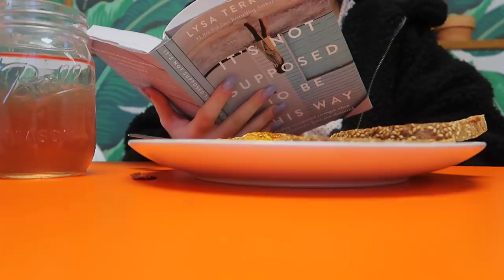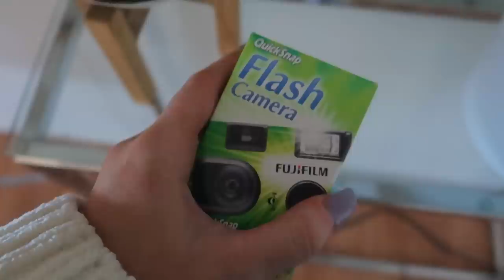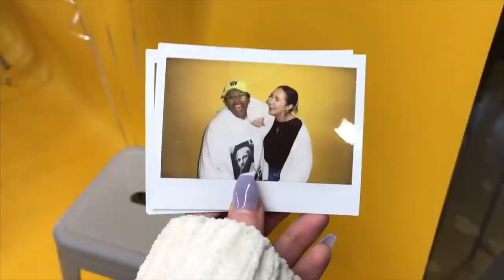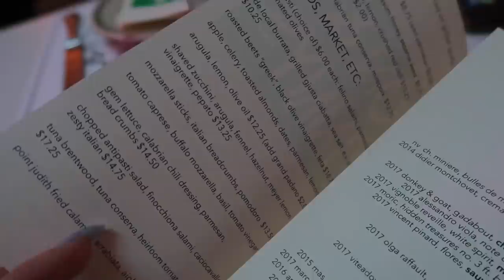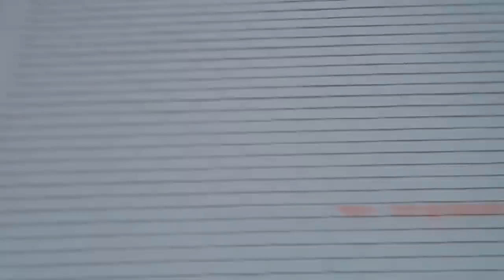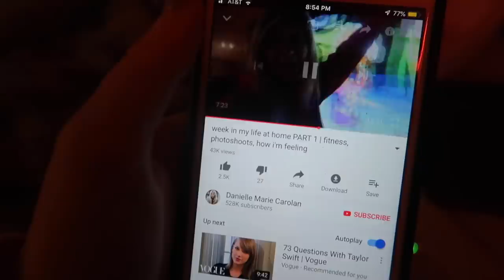COLLEGE ORIENTATION VLOG | Kenzie Elizabeth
welcome to my college orientation vlog for spring semester! i am back in LA for spring semester of my junior year. i am taking you with me through the orientation process. i attend zoe leadership college accredited through southeastern university.